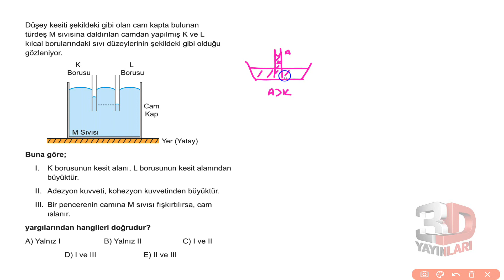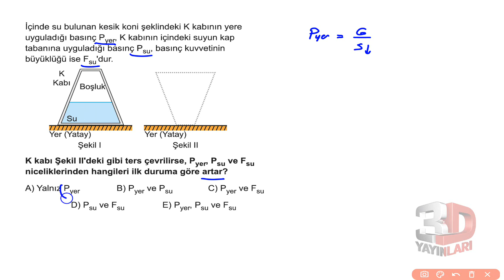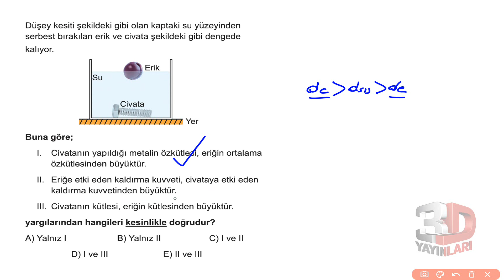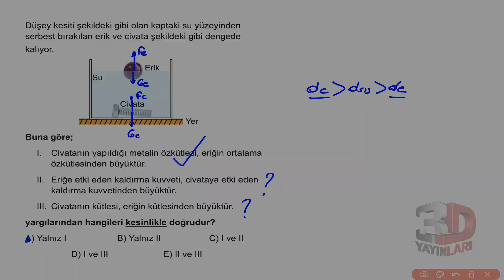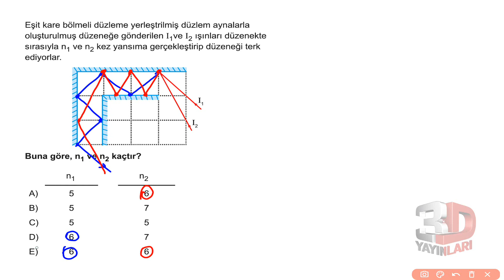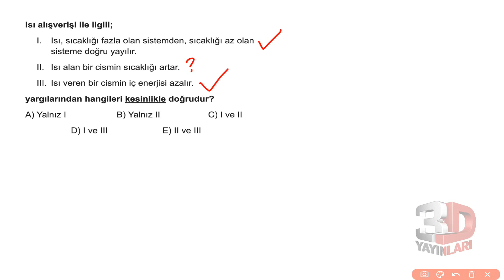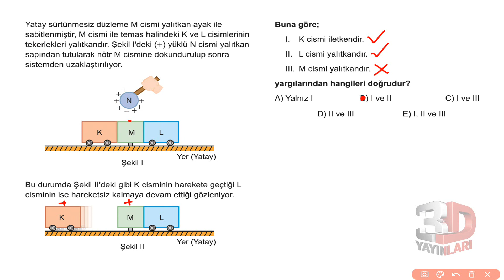TYT Fizik Simülasyon Denemeleri Deneme 09 Soru Çözümleri